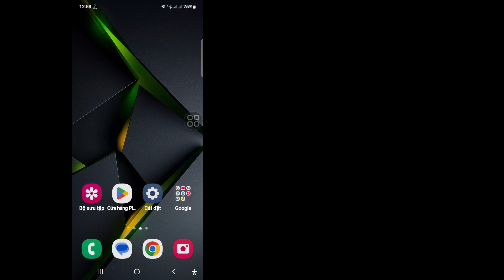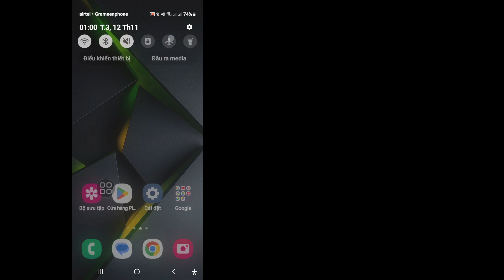Cách khắc phục sự cố tạm dừng tự động của video YouTube | Video YouTube tự động tắt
Bạn có thấy chán khi phải xử lý các video YouTube tự động tạm dừng không? hãy tìm hiểu về cách khắc phục "Sự cố tạm dừng tự động của video YouTube". video này sẽ giúp bạn khắc phục sự cố và giải quyết vấn đề một lần và mãi mãi. Vì vậy, hãy làm theo tất cả các bước của tôi và tìm hiểu lý do tại sao video YouTube của bạn tự động tạm dừng!

Các truy vấn liên quan:
Tại sao video YouTube của tôi tự động tạm dừng?
Làm thế nào để tắt tính năng tạm dừng tự động trên YouTube?
Làm thế nào để khắc phục YouTube liên tục dừng?
Sự cố tạm dừng tự động của video YouTube

Hãy đảm bảo xem đến hết để biết các mẹo và thủ thuật chuyên nghiệp của chúng tôi để tránh các lỗi trong tương lai! Nếu bạn thấy video này hữu ích, vui lòng thích và đăng ký để biết thêm các mẹo công nghệ và hướng dẫn khắc phục sự cố.